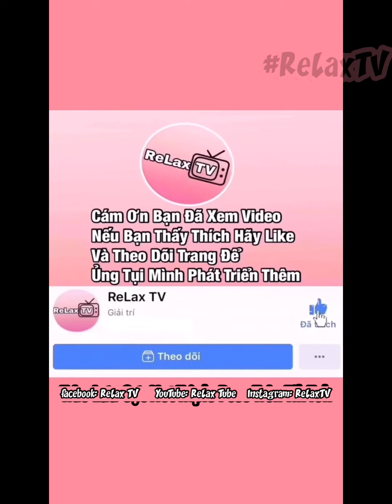Khi Thánh Vẽ Truyện Là Fan của Anime, Manga & Hoạt Hình 💯💯| Tik Tok Trung Quốc |douyin china | P15